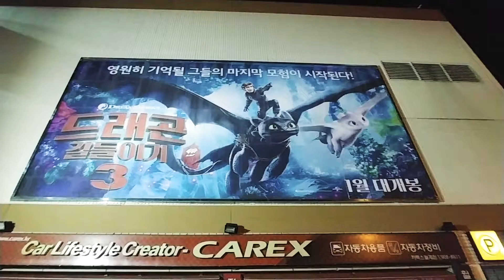드래곤 길들이기3 초대형포스터 월계 이마트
드래곤 길들이기3 초대형포스터 월계 이마트점의 외벽에 엄청 크게 걸려 있습니다.^^

드래곤 갈들이기3 개봉 자료로 남겨 놓습니다.